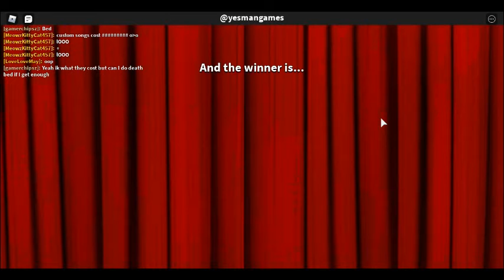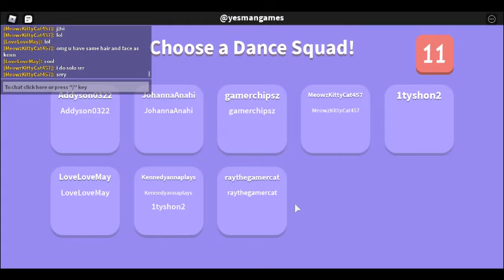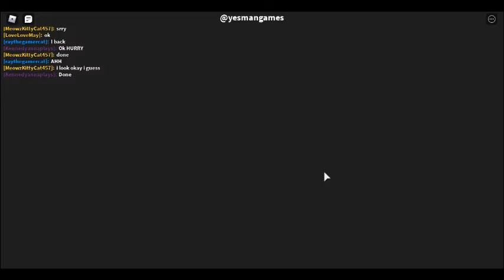||Dance Off|| Rayliana & Kennedy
sorry i havent been uploading, i didnt think my videos were never interesting.